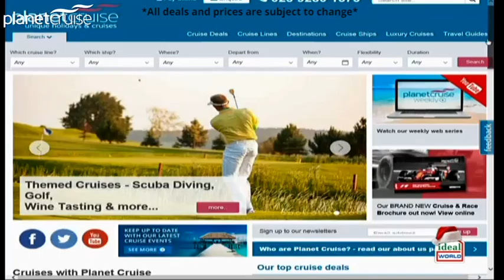Featuring Royal Caribbean, Princess, NCL & Silver Sea | Planet Cruise TV Show 27/12/2016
Catch-up with the Planet Cruise TV Show from Tuesday 27/12/2016 featuring:

Princess Cruises - Crown Princess : France & Spain - 03:11

Celebrity Cruises - Celebrity Eclipse : Spain & Canary Islands - 12:05

Royal Caribbean - Mariner of the Seas : Far East - 21:22

Norwegian Cruise Line - Norwegian Jade : Scandinavia  - 31:00

P&O Cruises - Adonia : France & Spain - 39:15

Silversea - Silver Spirit : Barcelona to Rome - 45:35